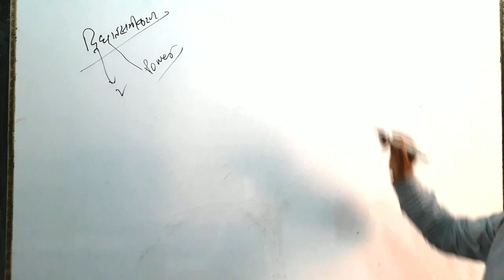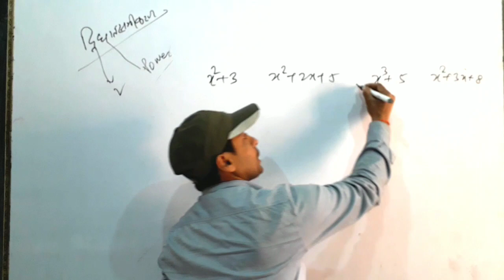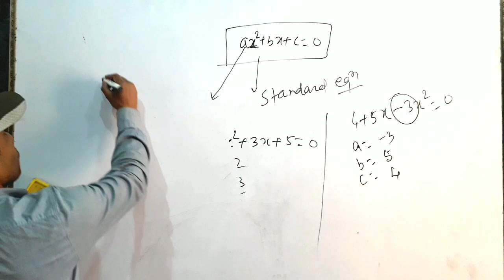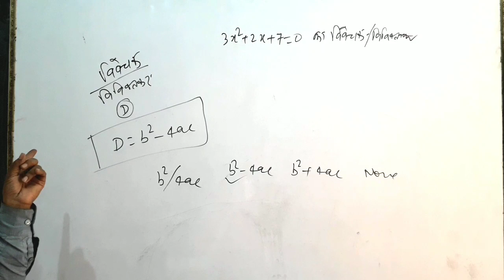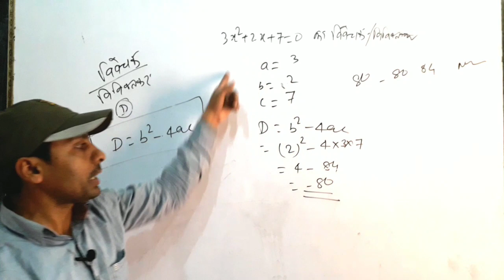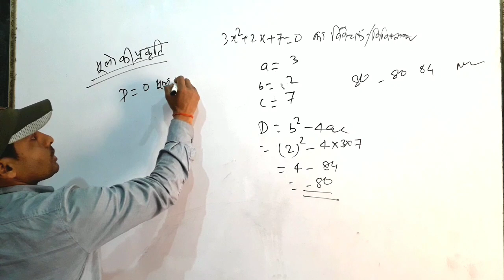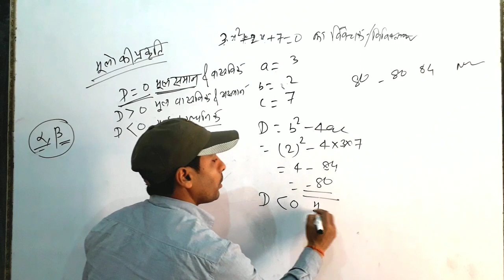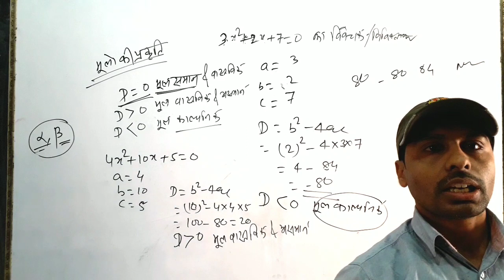द्विघात समीकरण के मत्वपूर्ण सवाल ,सीधे दिमाग मे। वीडियो अभी देखे। 3 February 2020